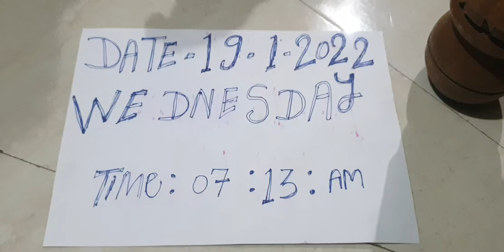mere pass safed bhilawa white bhilawa सफेद भिलावा biba bhilawa call me📞📲 8073861102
original safed bhilawa